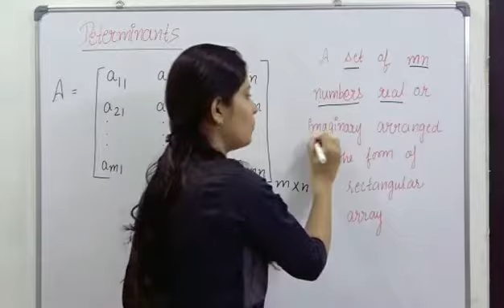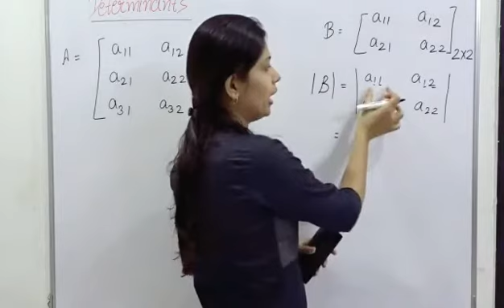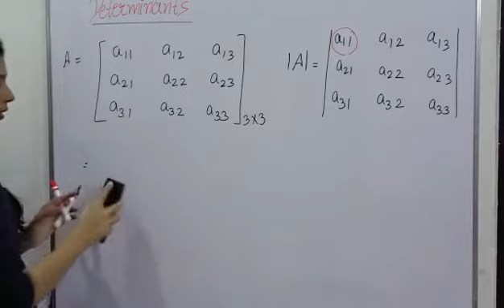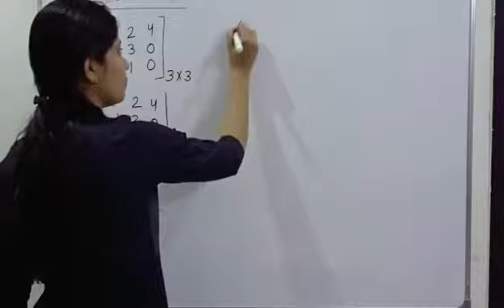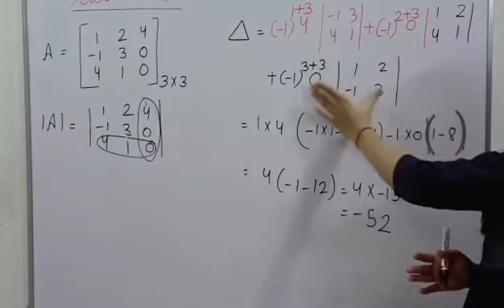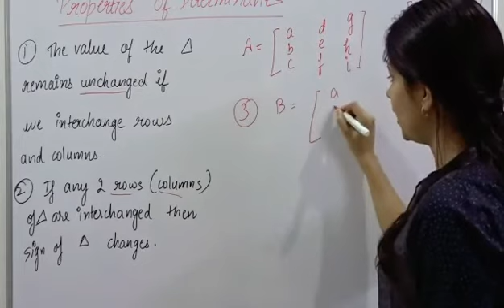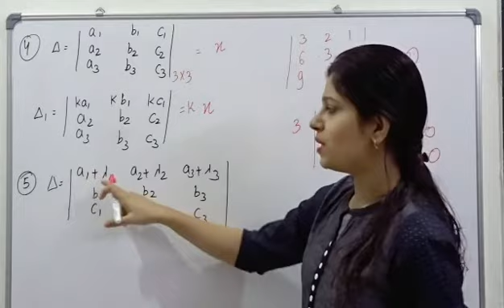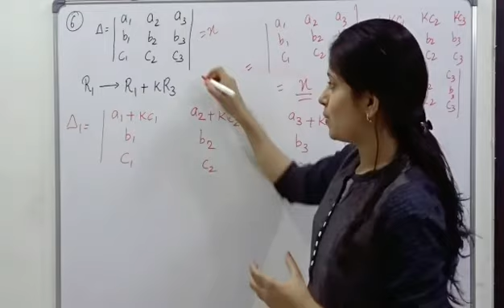Determinants | Part 1 | Determinants and its Properties | Class 12 Ch4 | CBSEJEE